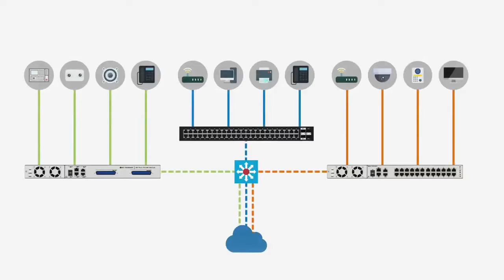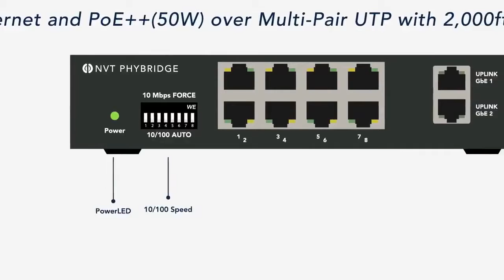DNT | Switch PoE FLEX8 de NVT Phybridge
El Switch PoE de largo alcance de NVT Phybridge FLEX8 plug-and-play es una solución versátil, de gran potencia y de clase empresarial con 8 puertos de enlace descendiente que proporcionan Ethernet rápido y PoE++.

El FLEX8 está diseñado para hacer que la modernización a IP sea rápida, fácil y rentable al aprovechar la infraestructura UTP de 1, 2 o 4 pares.